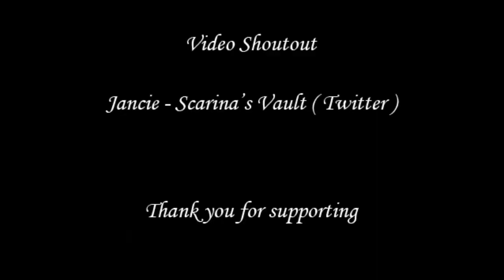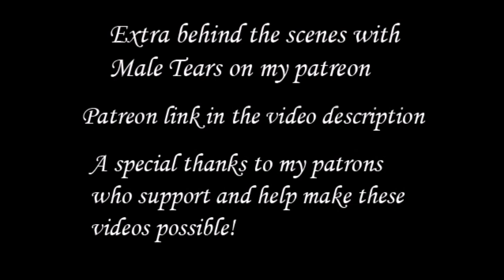Male Tears interview by Michael Nagy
Interview with the electro pop band Male Tears on skype on 02/28/21